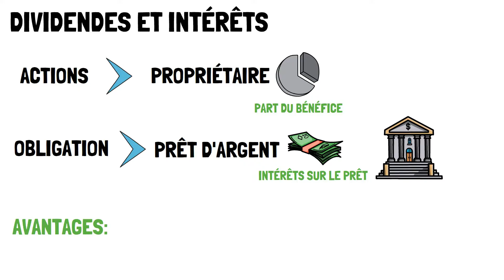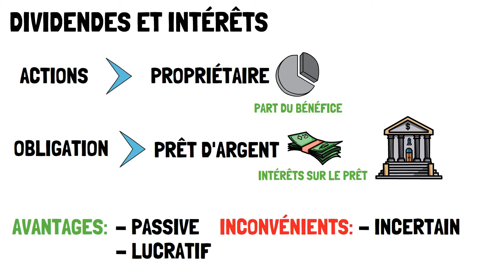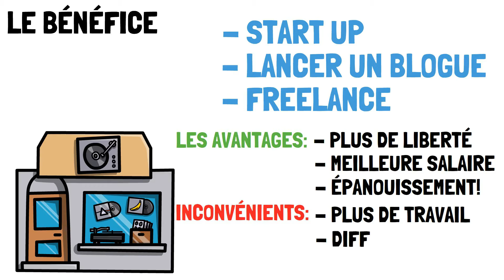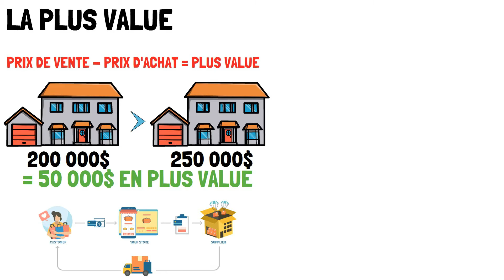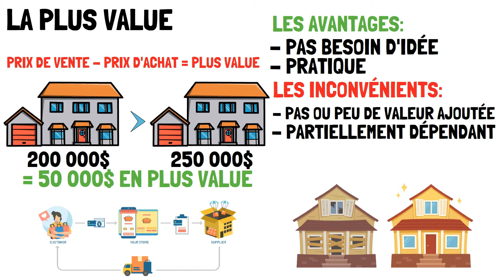Comment Augmenter Ses Revenus - Le Secret Des Riches Dévoilé!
Il y a plusieurs manières de gagner plus d'argent, l'une d'entre celle-ci étant d'augmenter ses sources de revenus. Dans cette vidéo, nous verrons les différentes sources de revenu que les riches utilisent pour s'enrichir que les pauvres ne font pas.

☕Ecouragez-moi en m'achetant un café!